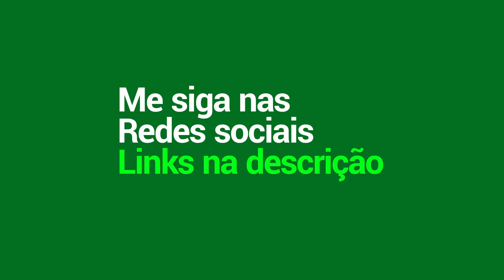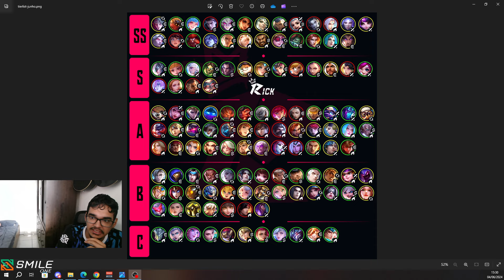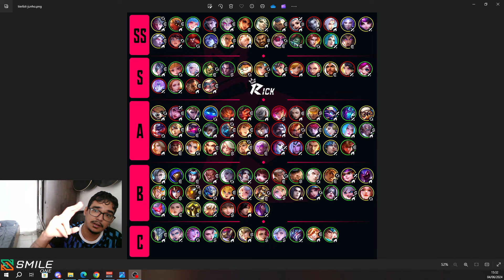MELHORES E PIORES HERÓIS | MINHA TIER LIST JUNHO 2024 | MLBB